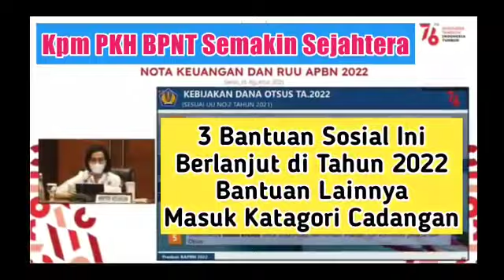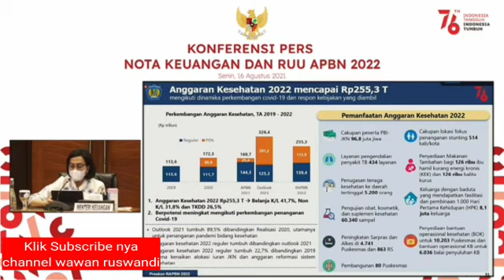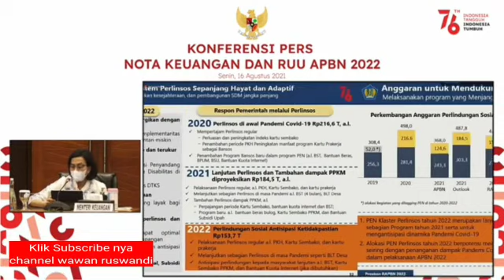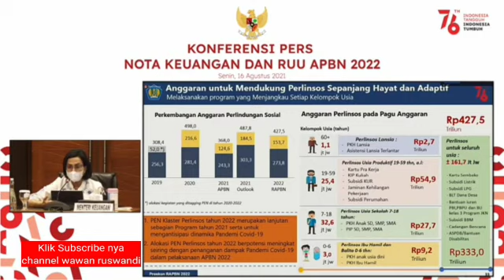3 Bansos Dilanjut Tahun 2022 Bansos Lain Cadangan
beberapa bantuan yang masih berlanjut di tahun 2022 sementara beberapa bantuan lainnya masuk katagori cadangan